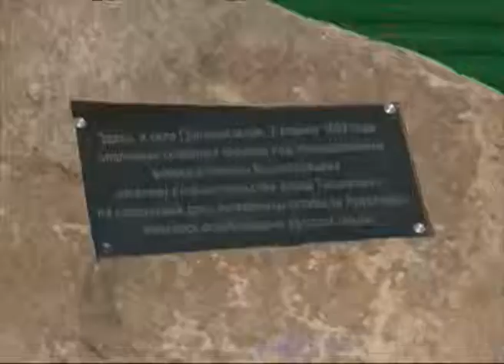Под Ярославлем отметили 406 годовщину исторической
Под Ярославлем отметили 406 годовщину исторической битвы

В селе Григорьевское отметили 406-ую годовщину исторической битвы. 7 апреля 1609 года ополчение воеводы  Никиты Вышеславцева встретилось здесь с войсками польских завоевателей пана Тышкевича. Благодаря умелой тактике русские отряды сумели одержать победу. В результате битвы поляки и их союзники стали отступать и были полностью перебиты. Оставшиеся в городе польские войска покинули Ярославль.